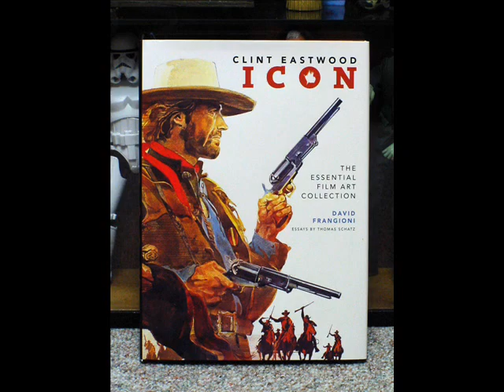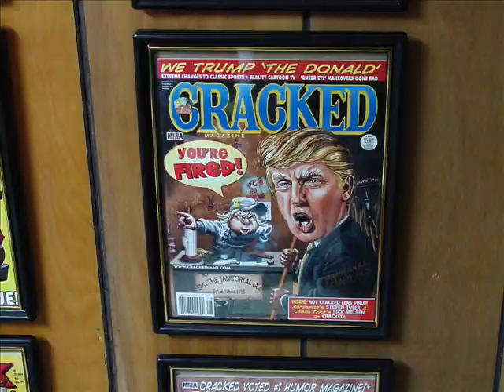The Thursday Joe Pit Report: Marten Jallad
Music by A Flock of Seagulls,  I Ran (So Far Away) The Best of A Flock of Seagulls. It was crazy at Marten's house!